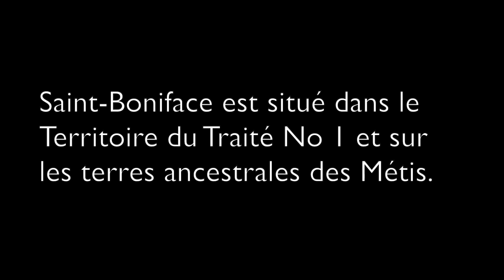Damase Carrière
Voici l'histoire de Damase Carrière―un Métis qui a fait partie du gouvernement provisoire avec Louis Riel, a participé à la résistance de la rivière Rouge et à la résistance du Nord-Ouest. Bien qu'il a souffert une mort tragique, grâce à lui et plusieurs autres Métis, leurs droits culturels et communautaires commencent à se faire respecter.